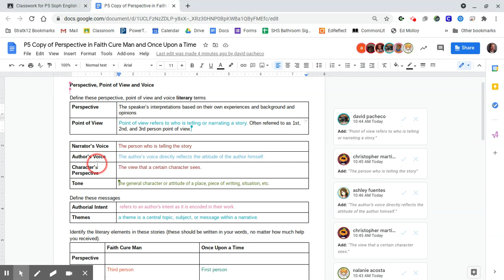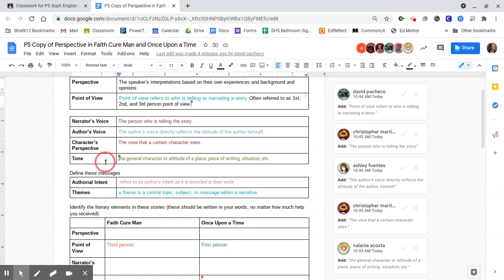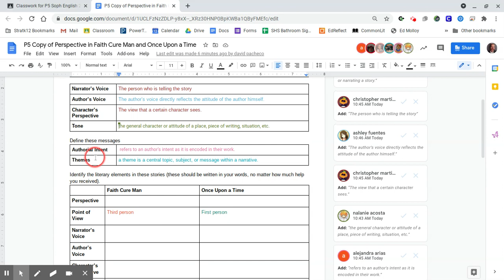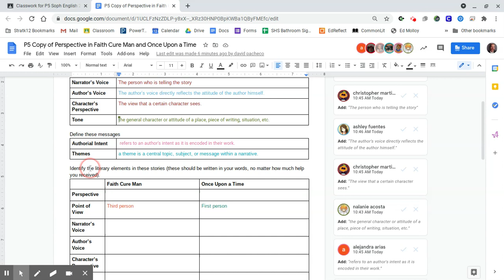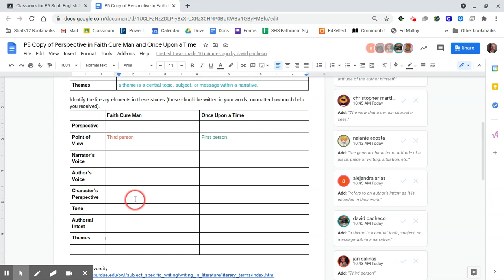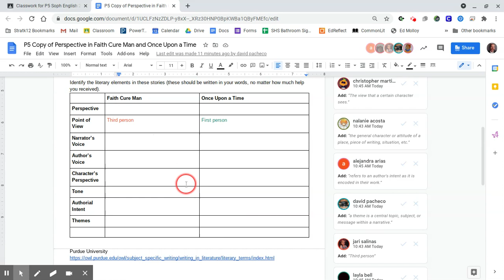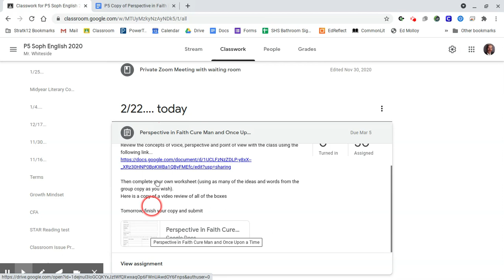Perspective, Point of View, Voice in Faith Cure Man and Once Upon a Time